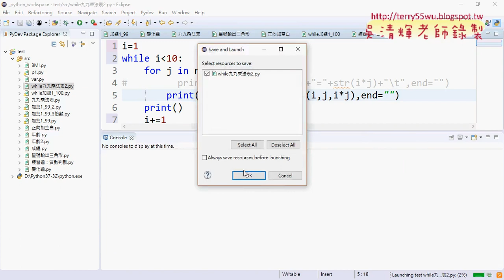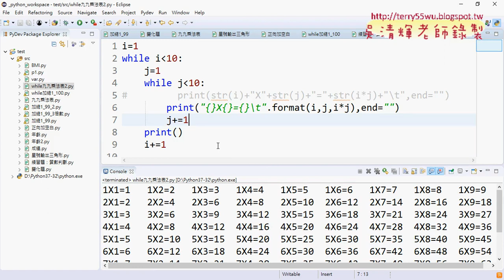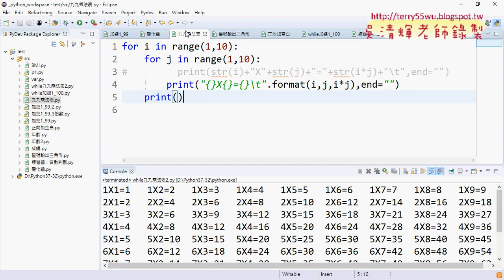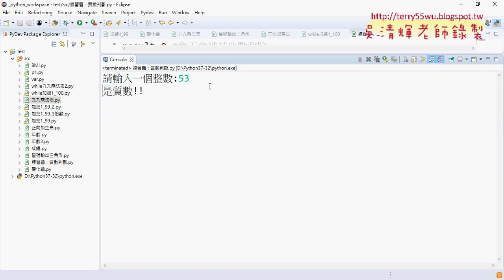10 九九乘法表改while迴圈